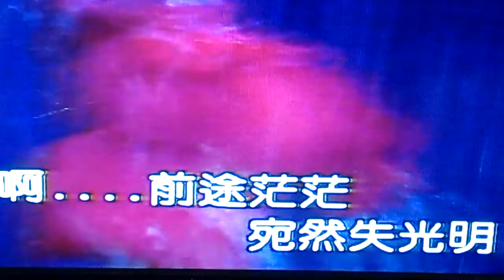04秋風夜雨 - star hsu 演唱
04秋風夜雨  -  star hsu 演唱

版本 : 你歌伴唱